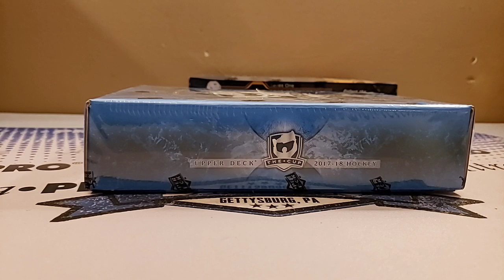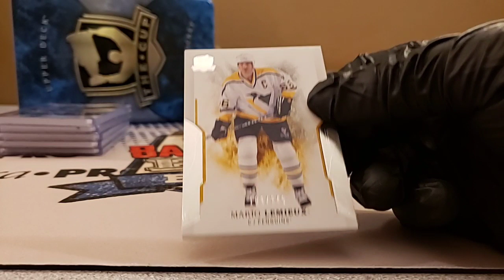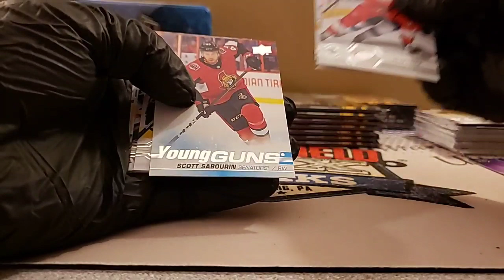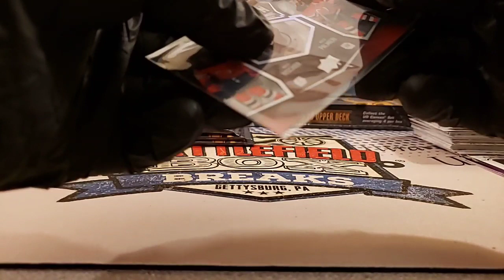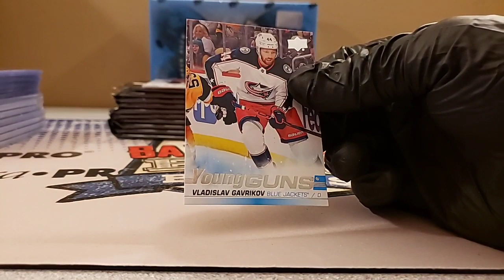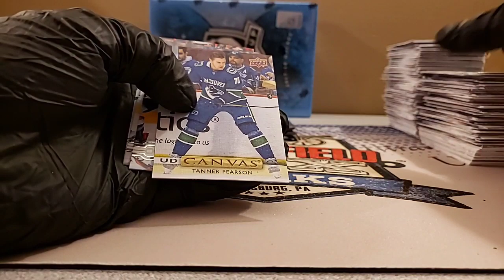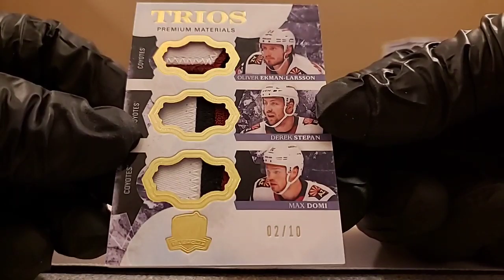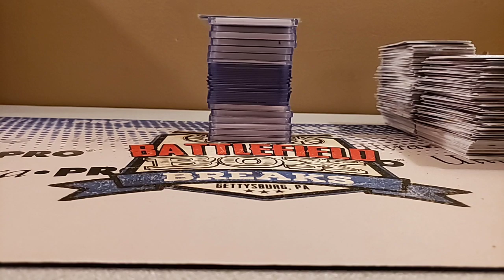HOCKEY MIXER #10 - (2) BOXES 2019-20 UD SERIES ONE HOCKEY & (2) BOXES 2017-18 UD THE CUP HOCKEY